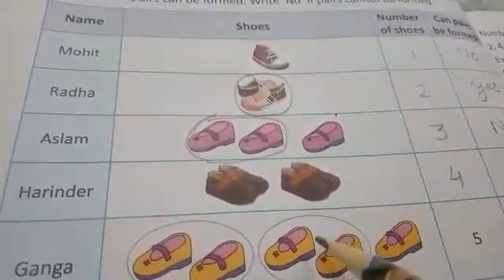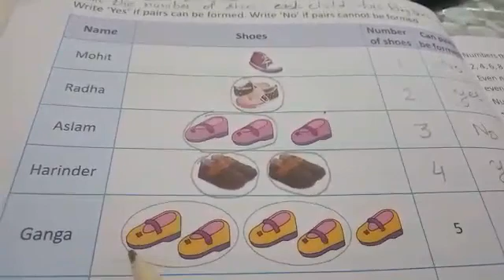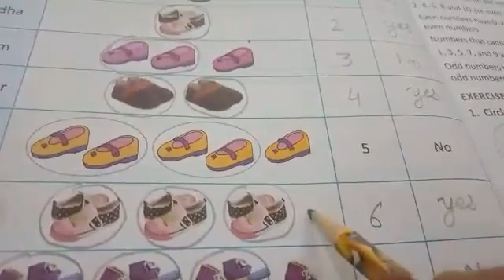Ch 1 Odd and Even Numbers